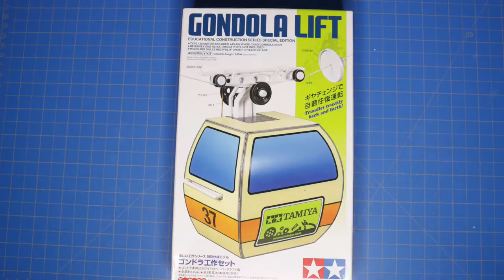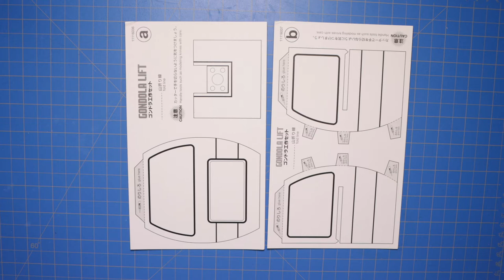I made a Grand Budapest Hotel-inspired Gondola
I always loved the design of the funicular in The Grand Budapest Hotel, so when I received this gondola model, it seemed fitting. I started around dusk yesterday, and finished at dawn this morning.

Here's a great article about the film's miniatures, with some great images of the funicular.

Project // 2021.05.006